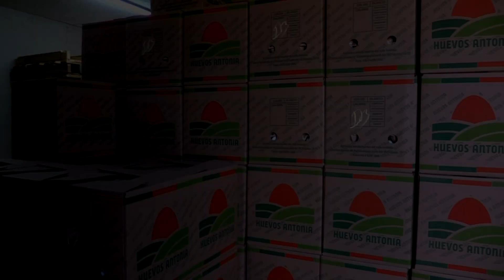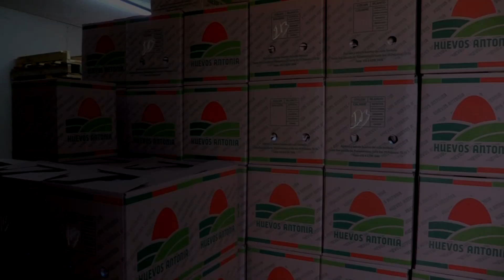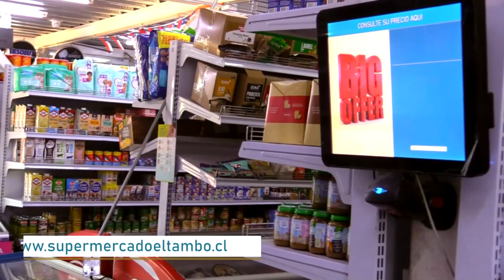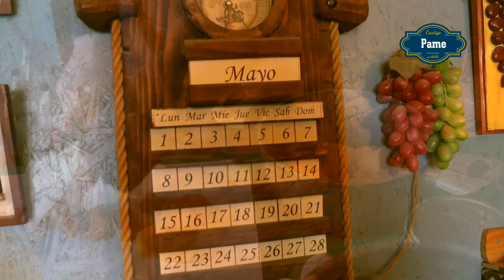Recetas dulces con zapallo - Contigo Pame y Cebolla T3 E5 - Tvo Tiltil